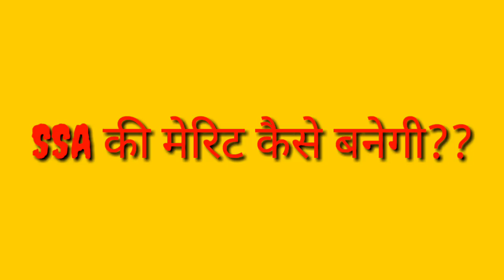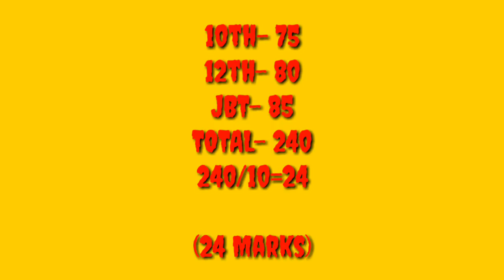Delhi Contract Teachers//एेसे बनेगी Merit.